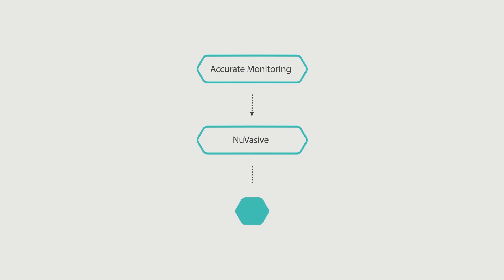Intraoperative Neurophysiological Monitoring (IONM) Market to Reach Around USD 3.12 Billion By 2027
Marketresearchfuture.com predicts the global intraoperative neurophysiological monitoring market to reach around USD 3.12 Billion in 2027 from USD 1.12 Billion in 2015, to grow at a CAGR of ~8-9%. Increase in surgery volume, Increase in awareness about IONM, reduction of health care costs because of IONM and significant reduction in morbidity and mortality rates are some of the major key factors driving the growth of intraoperative neurophysiological monitoring market.

Besides this, Intraoperative neurophysiological monitoring is now one of the widely adopted techniques in the North American countries such as United States and Canada. People are more aware about the process and are opting to have an IONM support while undergoing various surgical procedures. There has been a trend of outsourcing IONM which has created great opportunities for the third party service providers. Intraoperative neurophysiological monitoring is playing an integral part in the field of neuroscience and in the near future, the enhancement of this sector will be a major part of the evolution of the monitoring and imaging field.

The market is further segmented into types which include electroencephalography, electromyography, evoked potentials and others. Applications which include spinal, neurovascular, orthopedic, otolaryngology surgery, urology and others. Methods which include invasive, non-invasive and minimally invasive; and Source which include in-house, outsourced and tele-health. Electroencephalography segment accounts for the largest market share of intraoperative neurophysiological monitoring market in 2015.

Regional and country level IONM demand and services were studied to derive at a market number. With historical data, secondary and primary research, MRFR analysts came to the conclusion that North America region accounted for the largest market share of the global intraoperative neurophysiological monitoring market registering USD 714.5 Million revenue in 2015 and expected to reach by USD 1.94 Billion by 2027. North America is followed by Europe and Asia in the growth of global intraoperative neurophysiological monitoring market.